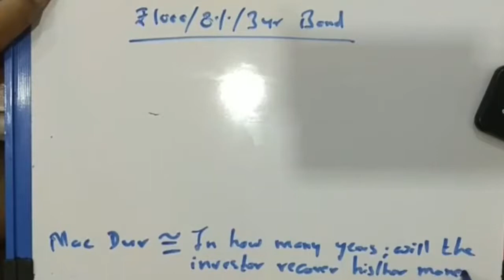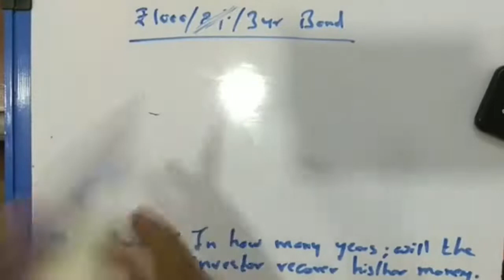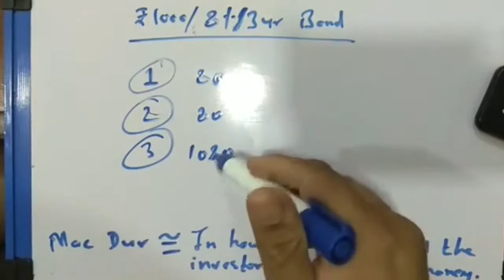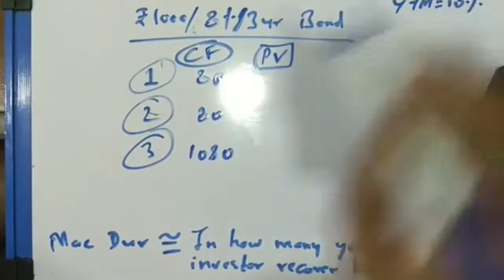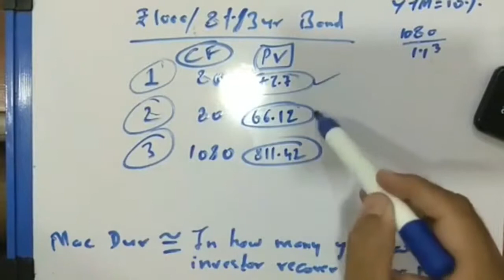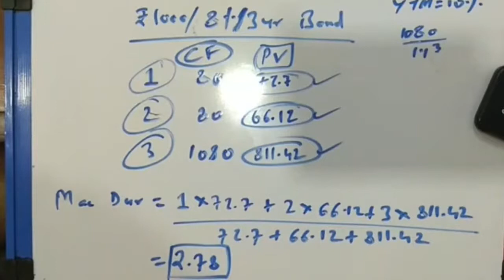CFA / FRM Level I : Fixed Income : Macaulay and Modified Duration : Part I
This video explains the concept of Macaulay duration and it's significance. It is useful for CFA and FRM students.